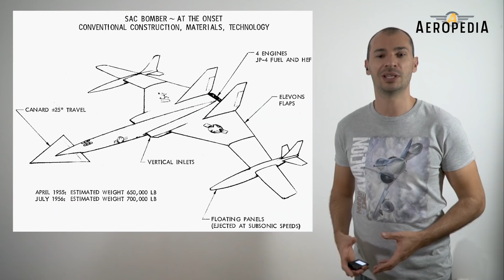North American XB-70 Valkyrie - El bombardero más rápido del mundo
Diseñado a finales de los años 1950 fue un prototipo de bombardero nuclear supersónico que no llego a ser fabricado en serie. El XB-70 Valkyrie, con sus seis motores, era capaz de alcanzar la impresionante velocidad de mach 3 a 21 000 metros de altura. A estas velocidades, se esperaba que fuera prácticamente inmune a los aviones interceptores, la única arma eficaz contra los aviones bombarderos en ese momento.
 si quieres ayudar económicamente con el canal:

Fuentes fotográficas y de video: By NASA - By USAF - This image was released by the United States Air Force with the ID 061122-F-1234P-017 By U.S. Air Force photo - National Museum of the U.S. Air Force photo 061122-F-1234P-035, Public Domain By Alvintrusty - Own work, CC BY-SA 4.0, By KLaRock - Own work, CC BY-SA 4.0,